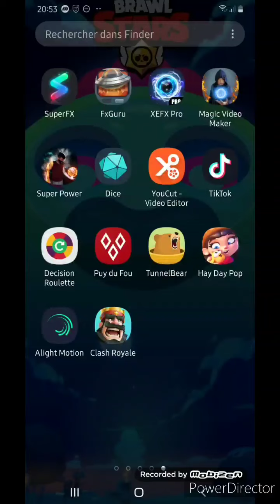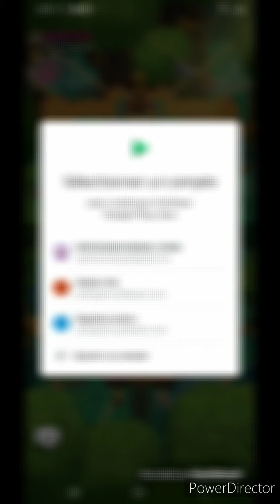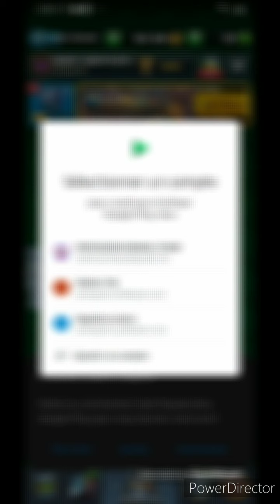CLASH ROYALE, LE RETOUR ?!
Hello tous le monde, aujourd'hui je retourne sur clash royale, pour découvrir les nouveautés.

Ciao et a plus dans une nouvelle vidéo !